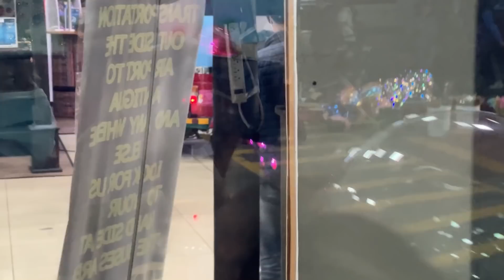Doña Doris Por Primera Vez Conoce A Su Nieta Que Viene De Usa😱🇱🇷 🥰🥳)